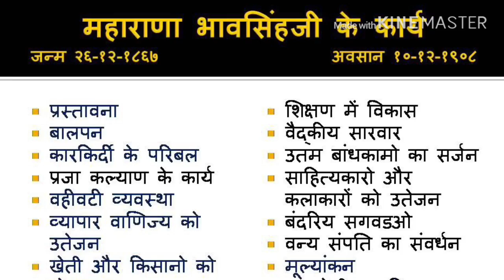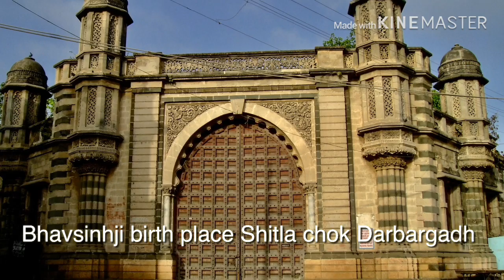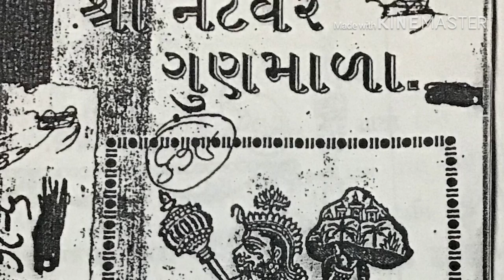Maharana Bhavsinhji Porbandar -By Dr.Praduman Khachar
History Student Lecture